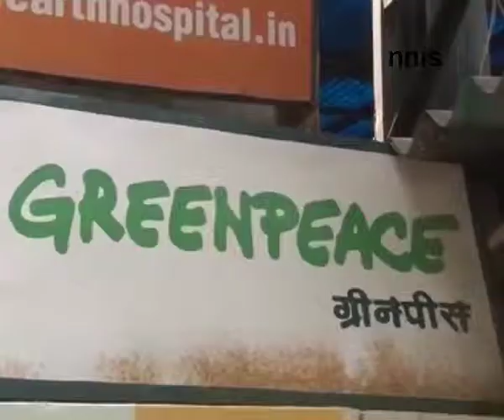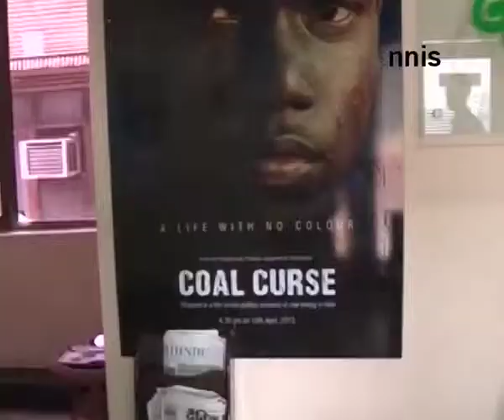Ngos Should Follow Rules & Regulations -- Debjani Guha